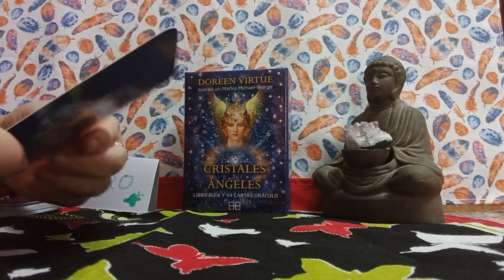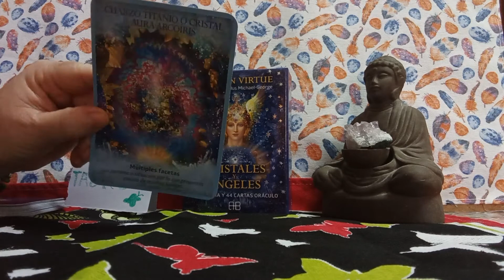MAGICOS DE LOS CRISTALES#❇️